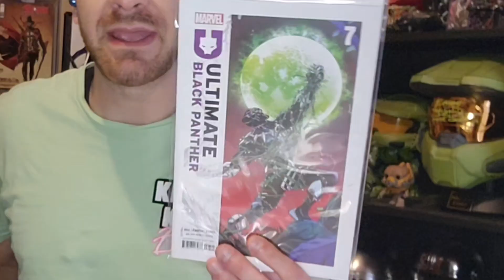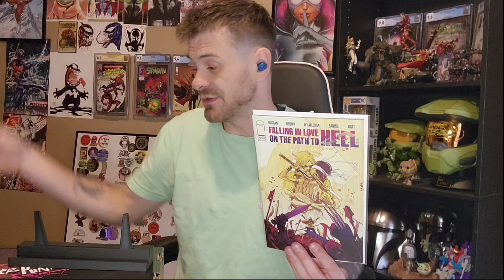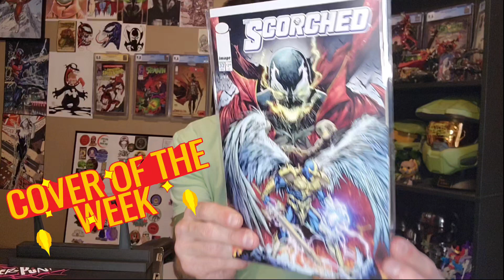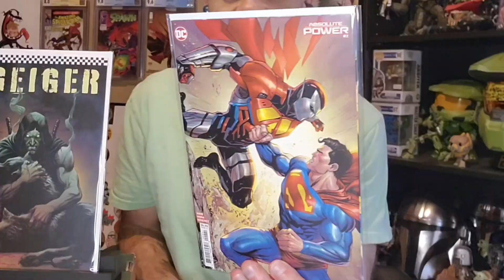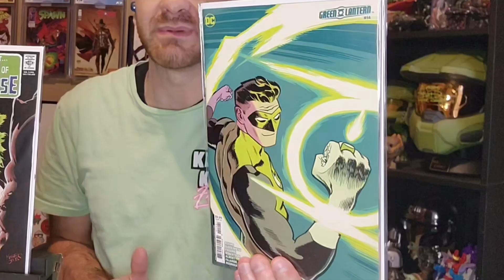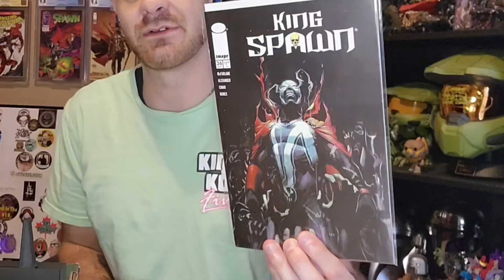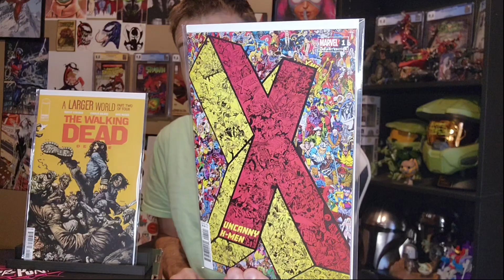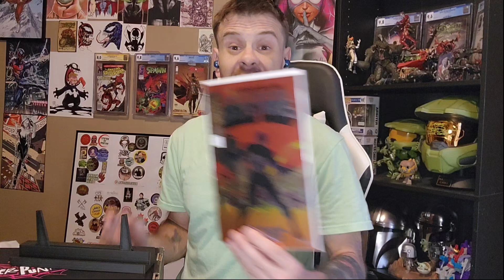NEW COMIC BOOK UNBOXING - ONLINE COMIC SHOP - EPISODE 21 - ( Making Cuts!)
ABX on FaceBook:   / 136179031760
ABX on instagram:   / abx.augusta

Any purchases made go to helping the growth of this channel!